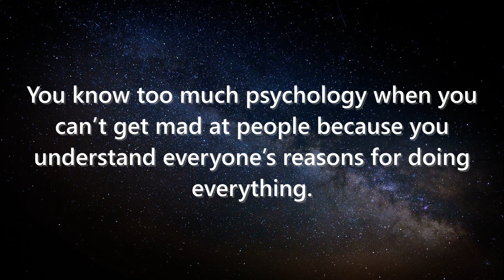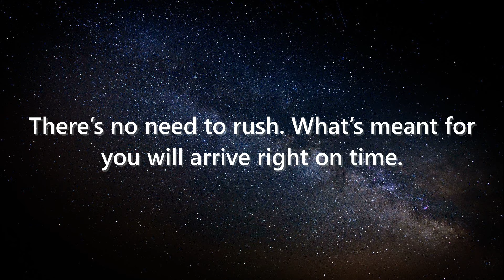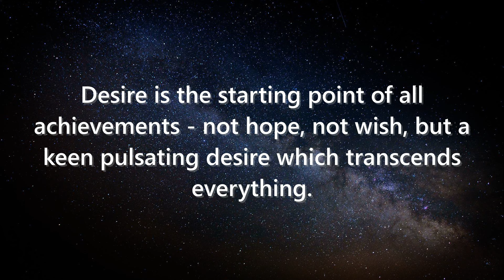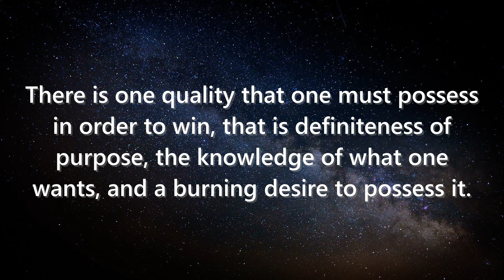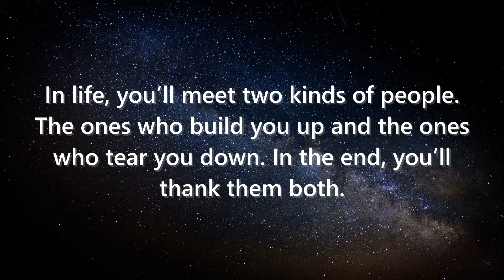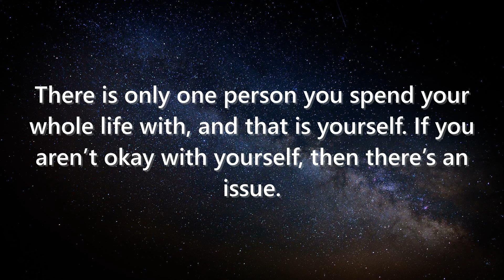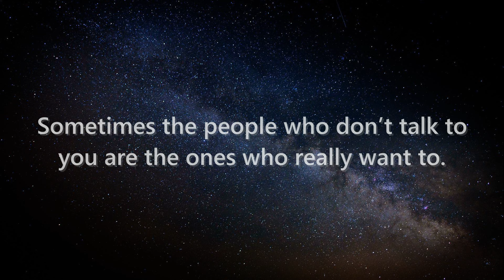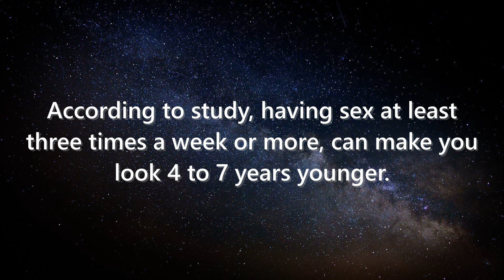40 True Psychological Facts About Relationship | Psychology Matters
"Welcome to PsychoLOLgy – your go-to channel for quirky, surprising, and downright hilarious psychology facts!

Ever wondered why we all overthink texts, crave late-night snacks, or why love can feel like a rollercoaster? We break down the science of human behavior with a funny twist, making every video a little dose of brainy fun. From understanding what makes people tick to discovering bizarre mind tricks, we’ve got it all covered—no boring lectures here! Get ready to laugh, learn, and see the world a little differently. 😜🧠

🐕 Boost Your Dog's Intelligence with Simple Techniques! 🧠💥

🔥 Elevate Your Mind & Achieve Success with The Genius Wave! 🚀

🌊💸 Manifest the Wealth You Deserve!